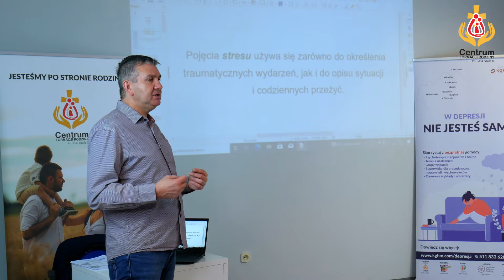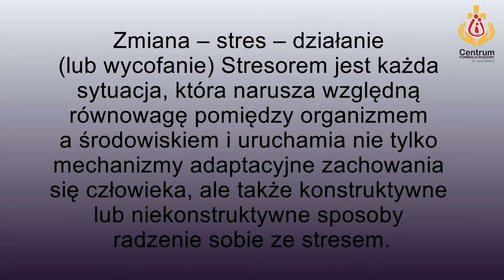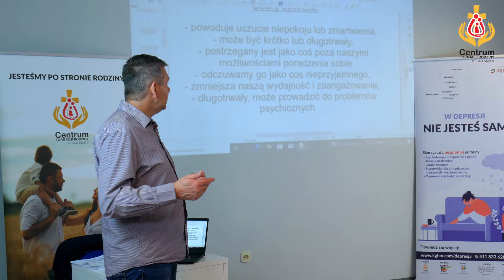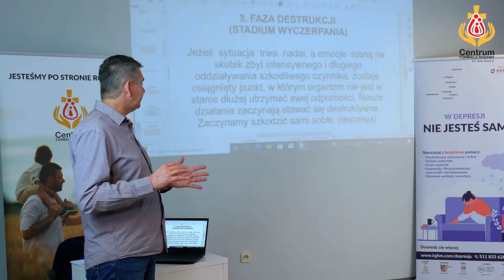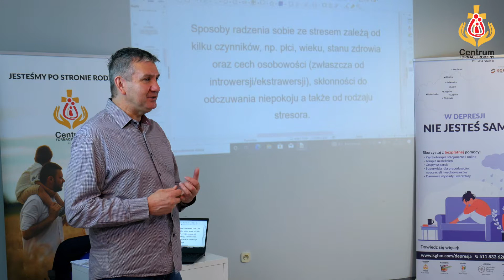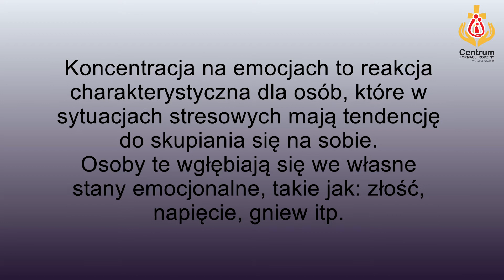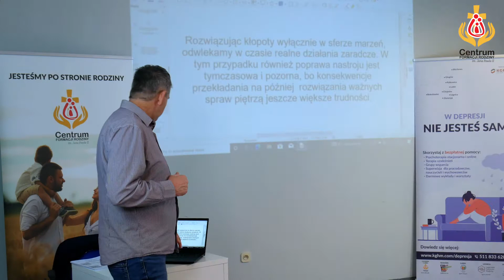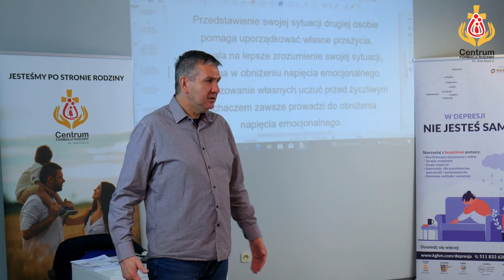Wykład: Co może być początkiem depresji? euSTRES czy dySTRES?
💡 Co może być początkiem depresji? euSTRES czy dySTRES?
🆘 Czy jest stres? Jakie są jego pozytywne i negatywne strony? Jak wpływa na codzienne funkcjonowanie?
💡 Prowadzący Jarosław Grębowski - Specjalista terapii uzależnień, wykład odbył się w @Centrum Formacji Rodziny im. Jana Pawła II w Lubinie

Wydarzenie to umożliwienia sięgnięcie po bezpłatną psychoedukację i profesjonalną pomoc specjalistów zdrowia psychicznego. Jest częścią Programu Profilaktyki Przeciwdziałania Depresji

@Stowarzyszenie Centrum Formacji Rodziny im. Jana Pawła II w Lubinie

Partner
KGHM POLSKA MIEDŹ S.A
@kghm to my

Skontaktuj się z nami:
Centrum Formacji Rodziny im. Jana Pawła II

WARSZTATY | ROZWÓJ | TERAPIA

59-300 Lubin, ul. Jana Pawła II 58